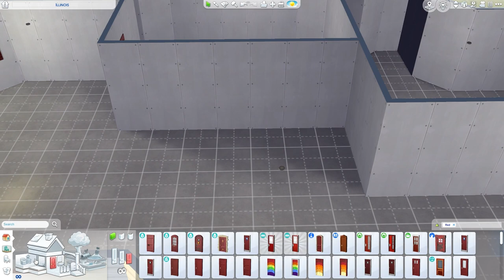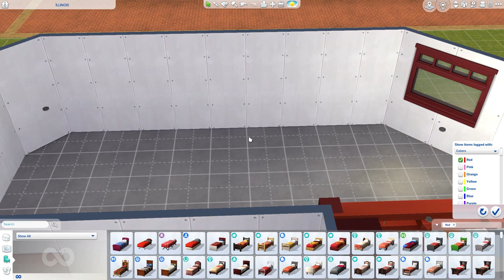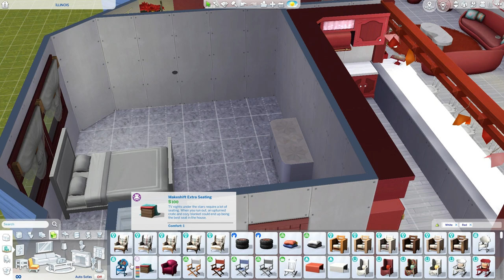50 States Illinois